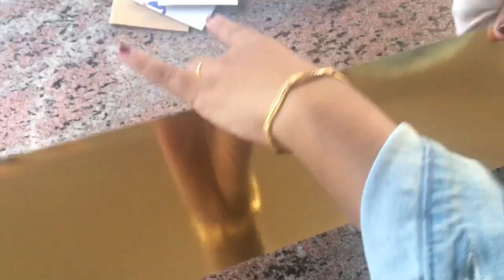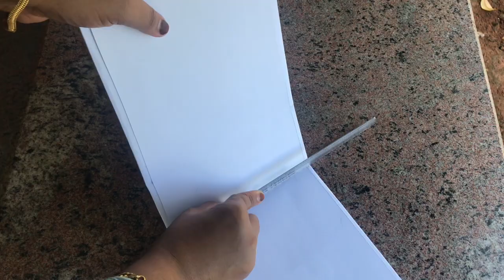Tutorial of gift box/gift hamper/malayalam/Farzaa thecraftgirl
Tutorial of easy gift box/gift hamper